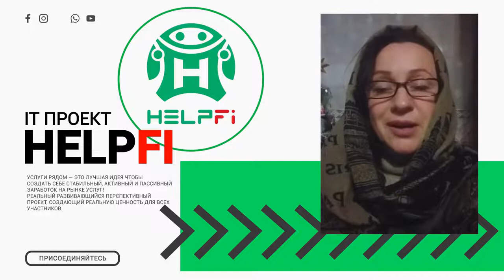HelpFi - Отзывы партнёров проекта HelpFi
Отзывы партнёров проекта HelpFi